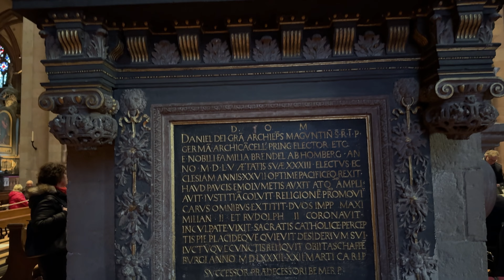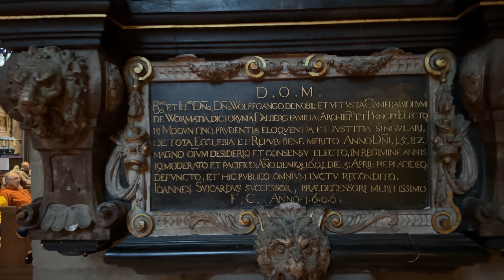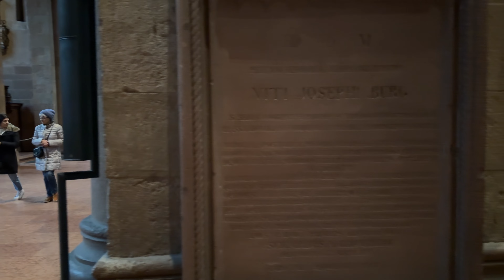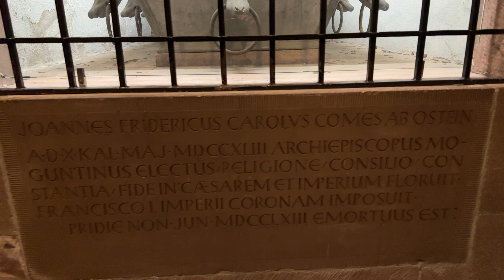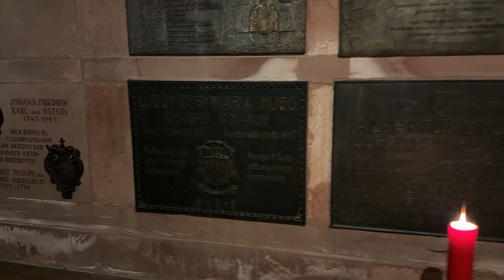4K - Mainz Cathedral or St. Martin's Cathedral Inside - Mainz - Germany - Imperial Cathedrals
The Cathedral of St. Martin of Tours and St. Stephen is a cathedral in the German city of Mainz, one of the so-called. “imperial councils” (German: Kaiserdom). In the Middle Ages, several kings were crowned there. In 1184, Frederick I Barbarossa celebrated the knighting of his sons there, which went down in history as the largest celebration of the Middle Ages.